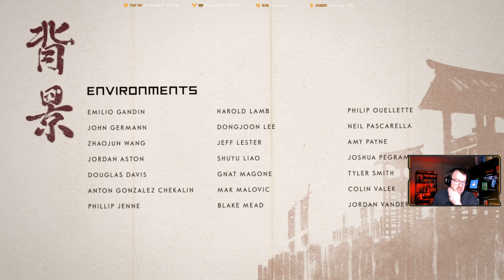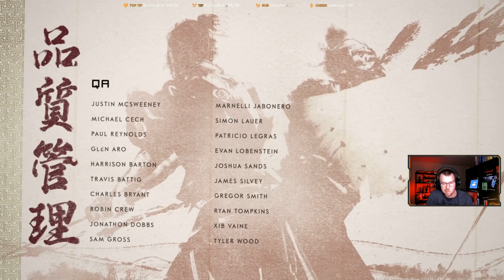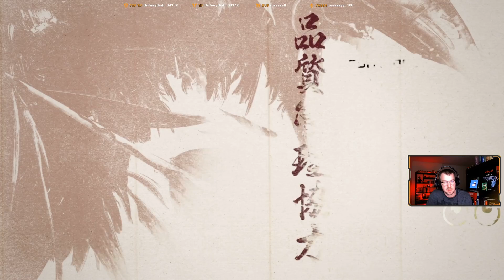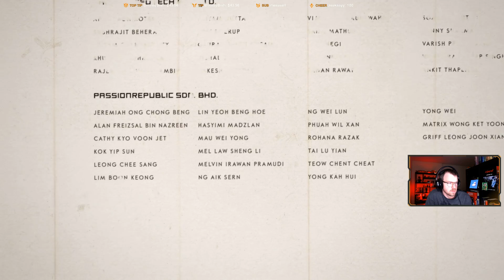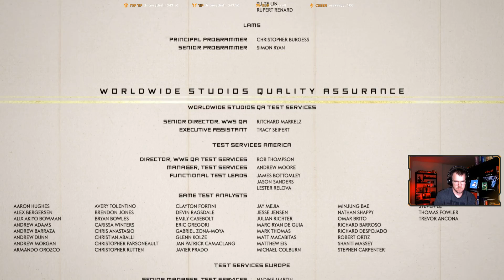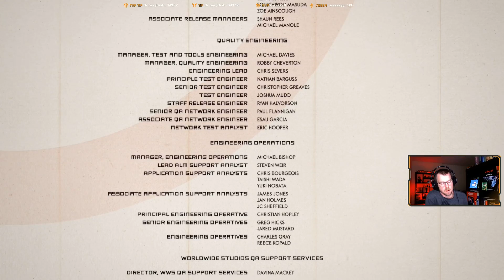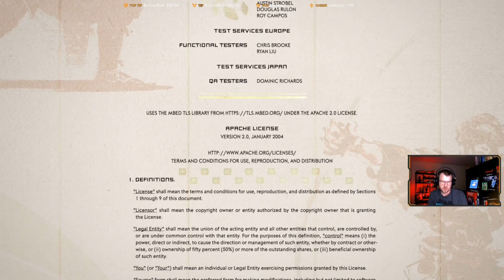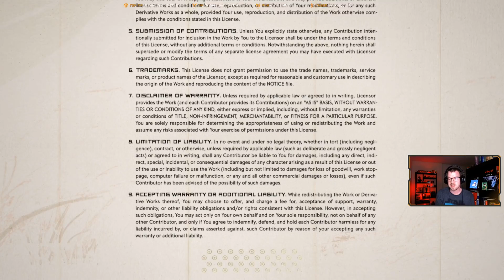Ghost of Tsushima - Episode 69 (The Tale of Lord Shimura)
Ghost of Tsushima is a story-driven, action-adventure open world game with combat and stealth elements. An anthology of smaller side stories surrounds the main plot. It is loosely based on historical events and should not be considered an accurate re-telling of history.